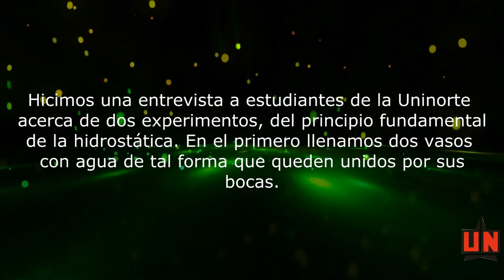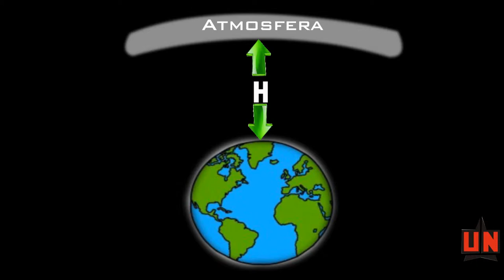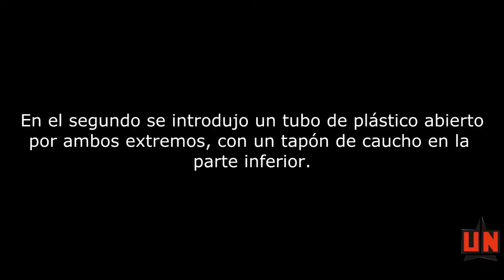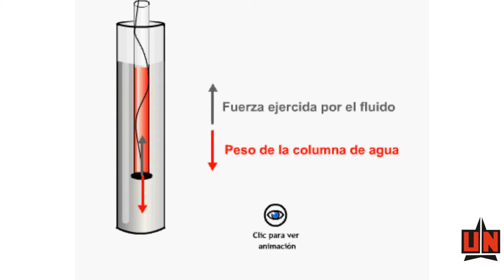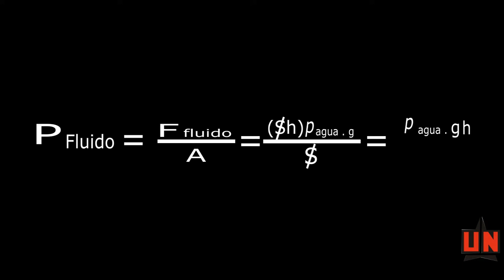Principio Fundamental de la Hidrostática 3